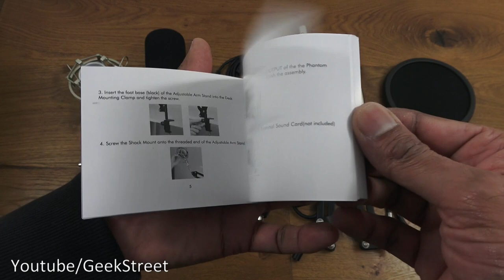TONOR Condenser Microphone XLR BEST BUDGET MIC FOR STREAMING/VOICE OVERS Microphone Setup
For a budget streaming Mic, this is a good product for streaming or voice overs.  It actually does the job pretty well, and can see the exact quality of the sound from my review.
TONOR Condenser Microphone XLR to 3.5mm with USB Cable Recording Microphone Kit PC Mics with 48V Phantom Power Supply, Boom Scissor Arm Stand with Shock Mount black

DON'T FORGET TO CHECK OUT THE SMALLER MIC - TONOR TC-777 USB Condenser Microphone Setup works with PC / PS4 | BEST BUDGET MICROPHONE

Content TIMESTAMP
00:05 Unboxing
00:54 Look at the Condenser Micphone
01:25 Look at the Arm
03:30 Look at the Pop filter
05:18 Setting up the Microphone
07:14 The Microphone in Action and connected to my PC
08:05 Sound Quality from the Microphone
08:34 Final Summary

♪♫ GOOD SOUND EFFECT MICROPHONE: the condenser microphone adopts complete electronic circuit control and gold-plate diaphragm capsule. With a good cardioid polar pickup pattern and enough 48V phantom power supply,the microphone minimizes background noise and accurately records the most subtle sound.
♪♫ DURABLE &STURDY SCISSOR ARM STAND: the suspension scissor arm stand is made of durable steel material. It can be sturdily mounted on the announcers' table with the table mounting clamp.
♪♫ PROTECTIVE POP FILTER: the double nylon net microphone wind screen pop filter helps you against plosion and popping to get your best vocal recordings. 360 degree flexible gooseneck provides adjustment of any angle or position as you want.
♪♫ ANTI VIBRATION SHOCK MOUNT: the shock mount is made of solid metal and reduce the trill caused by vibration effectively.
♪♫ NOTE:(1)48V Phantom Power Supply is INCLUDED! (2)The microphone cannot be used with mobile phone and tablet computer.(3) For optimal sound quality, face the sound source directly onto the screened sides with Tonor logo of the microphone head.